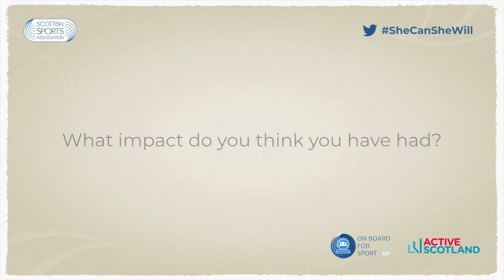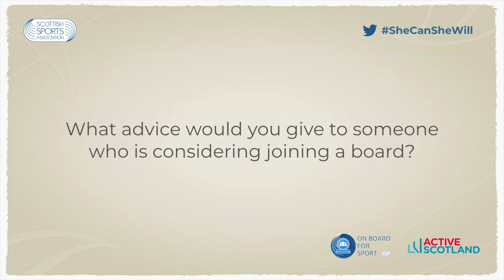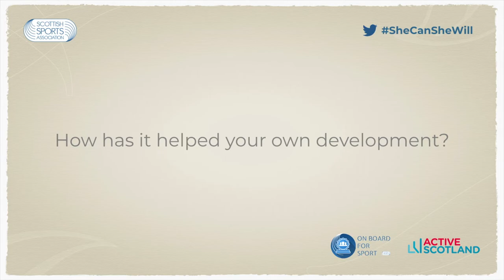Women and Girls in Sport Week 2020 - Jessica Barrows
As part of Women and Girls in Sport Week, we're sharing inspirational stories around governance and leadership and the UK Honours programme